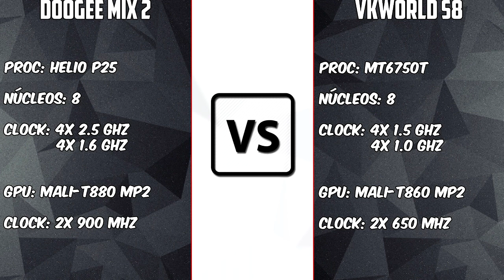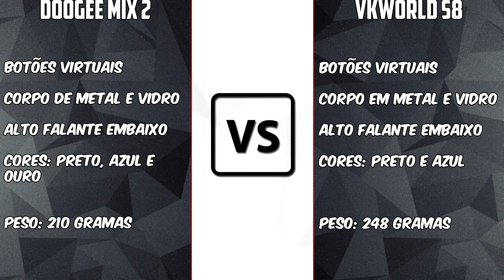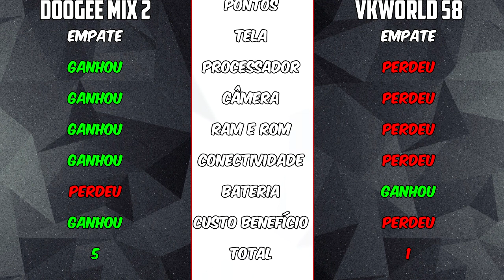Doogee Mix 2 vs Vkworld S8 [COMPARATIVO] Vidro pra todo o lado | BigTech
Links:
Doogee Mix 2: